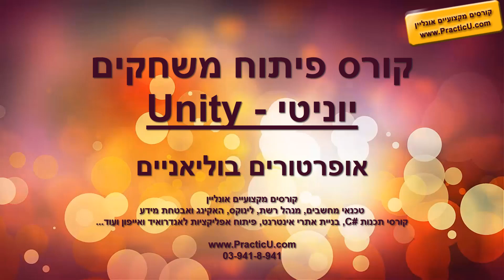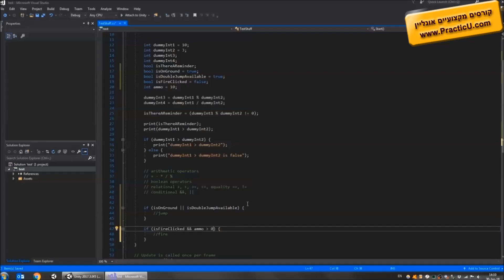אופרטורים בוליאניים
קורס פיתוח משחקים יוניטי - Unity - שפת